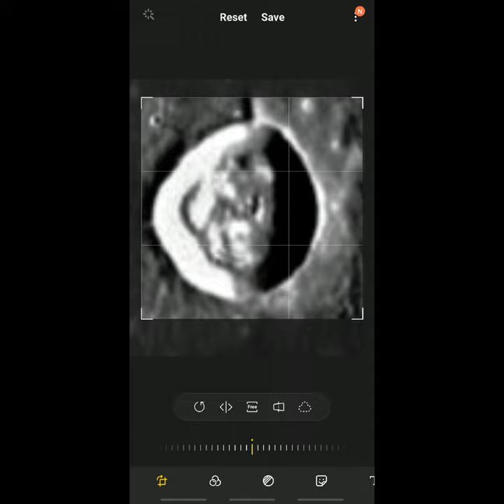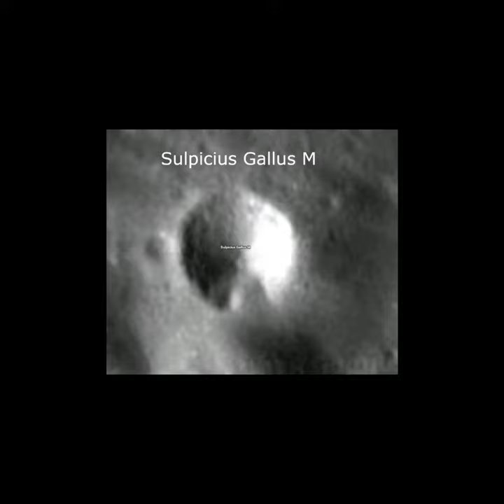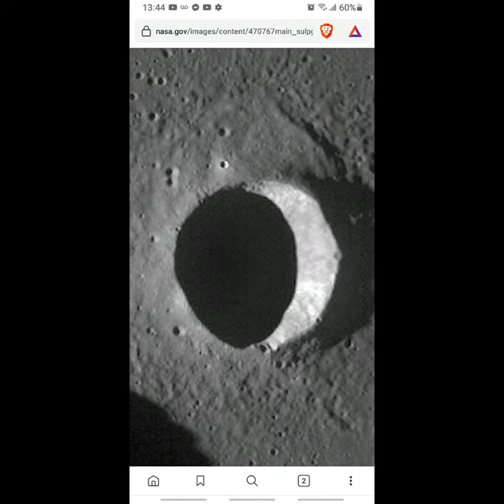Sulpicius Gallus M Crater Earth?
Is this this crator earth? Some images were taken from Wim in Belgium.